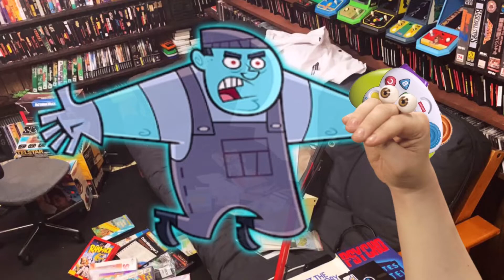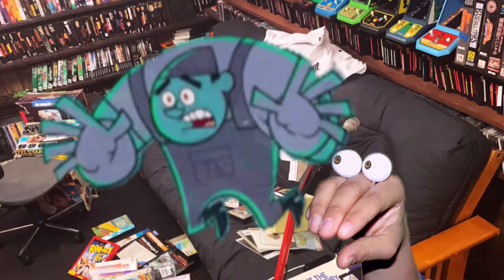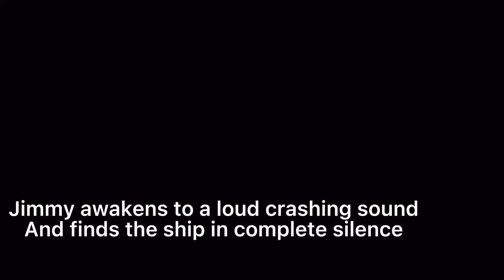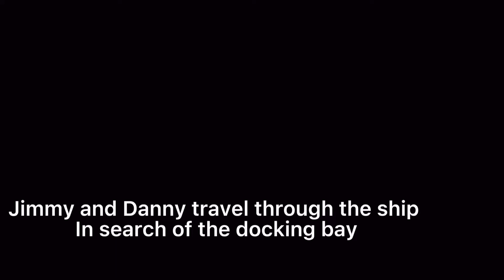Spungbub's Grand Adventure S2 Episode 3: Spooky Tales From The Rebellion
The only thing scarier than a halloween special, is a late one